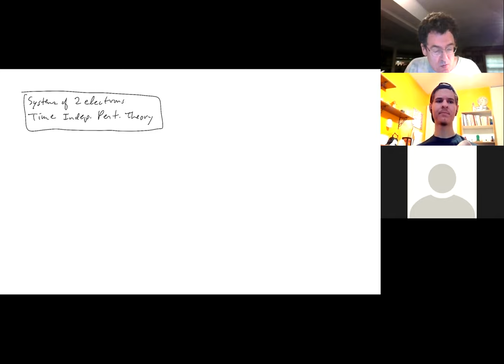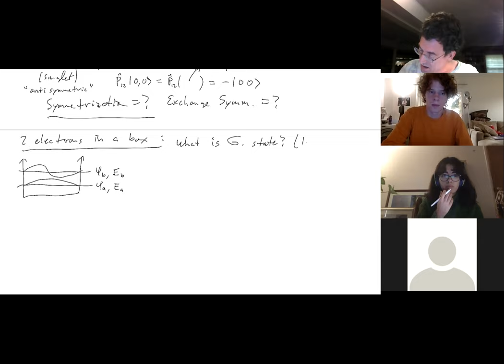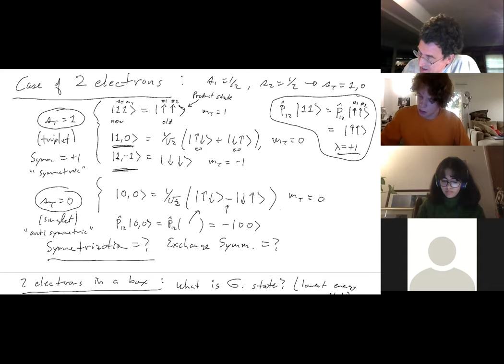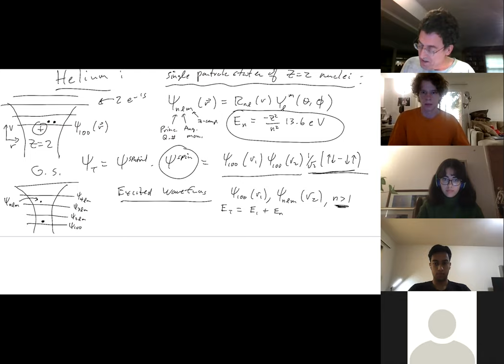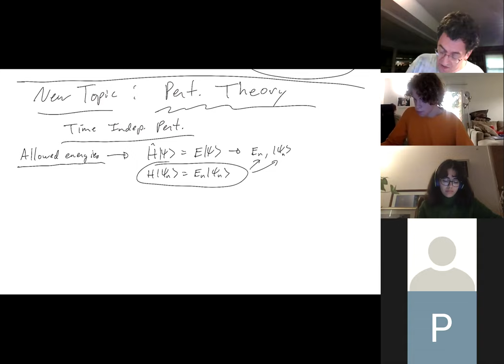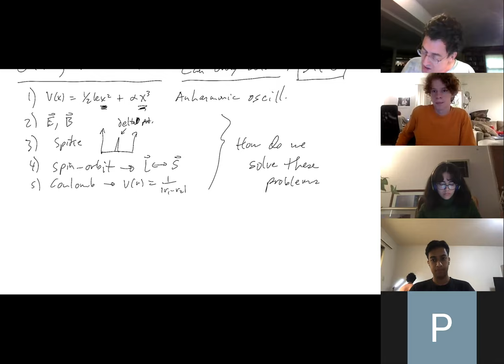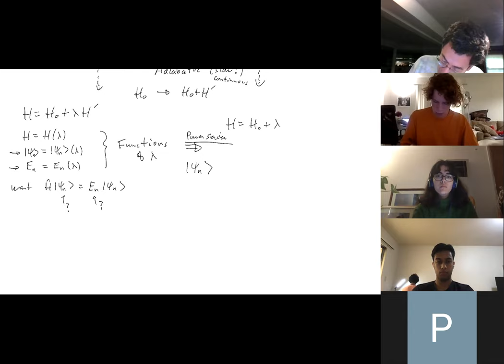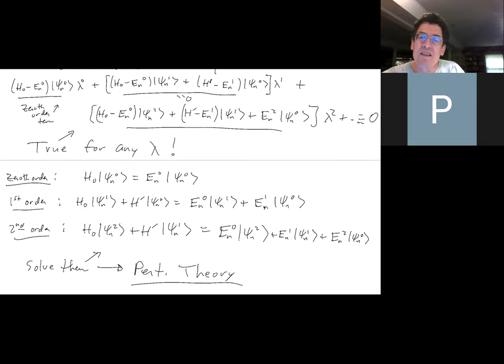Physics 137B #5 two-electron systems + Peturbation theory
This lecture first discusses the ground state and excited state wavefunctions of different two-electron systems.  The second topic is an introduction to time independent perturbation theory.